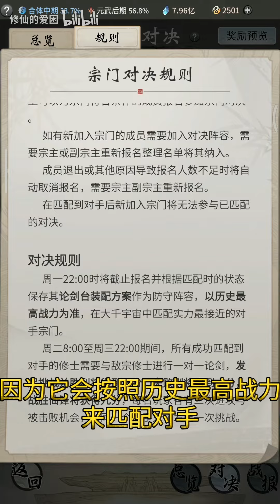【一念逍遥】宗门对决常见问题，以及如何反败为胜！